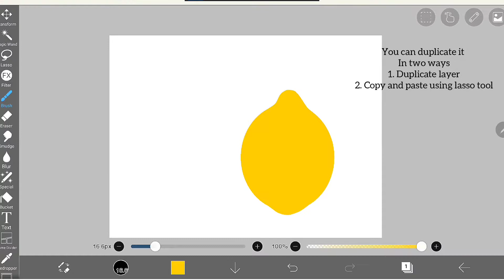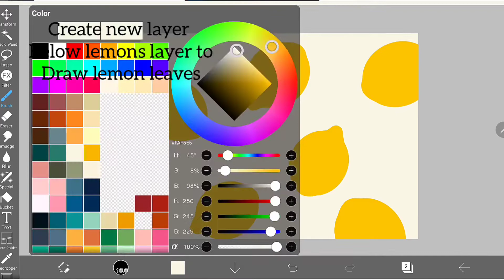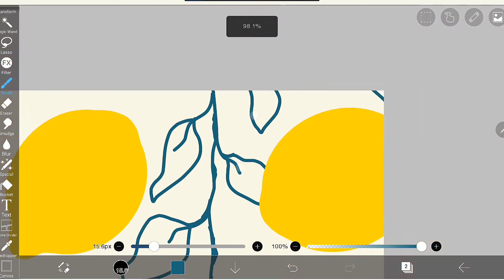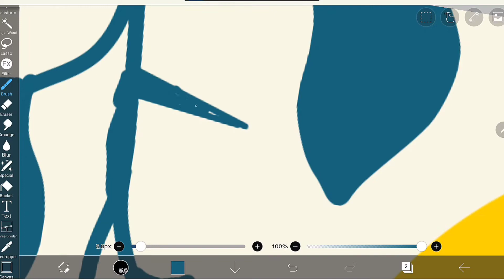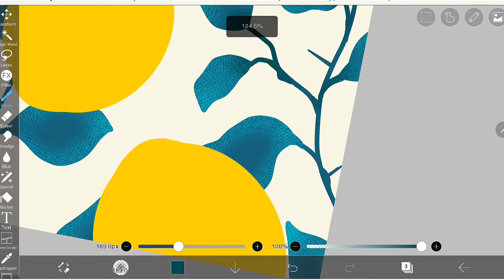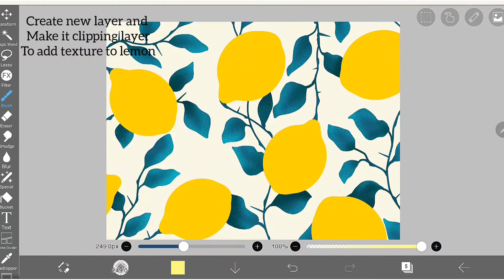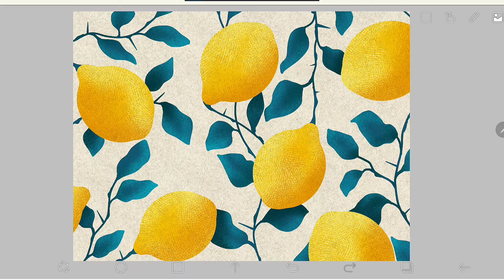Lemon fruit drawing in IBIS PAINT X, beginners drawing tutorial in phone, finger drawi